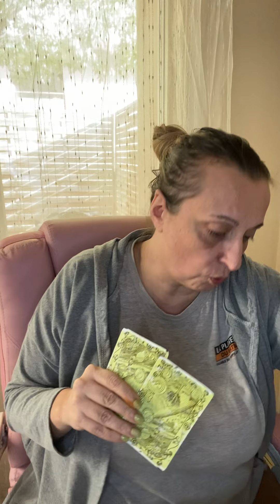Bélier décembre 2022